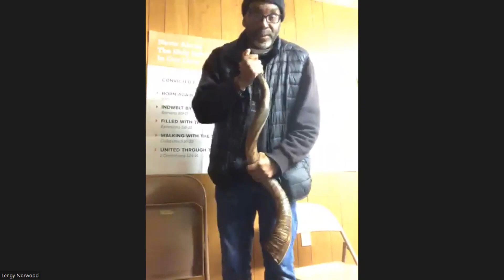Lawyer in the Courts of Heaven | Watchman Series Part 4 | Apostle Rahul Roy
Listen and Be blessed by this message